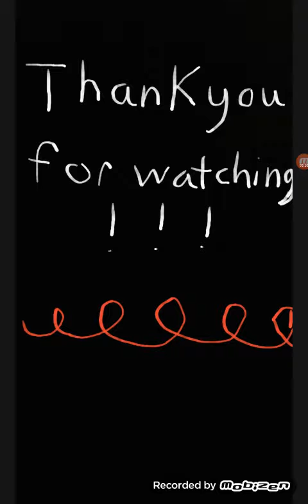Trip to the Capital (iowa)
These are my vacation photos from January